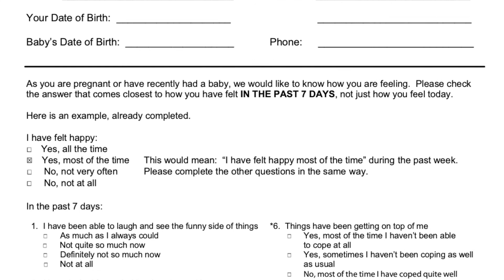New Medication Monday: Zuranolone for Postpartum Depression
In 2019 the FDA approved brexanolone an IV version of allopregnanolone for the treatment of postpartum depression. SAGE-217 is an oral form of allopregnanolone which can be used to treat postpartum depression as well as major depression in both men and women.